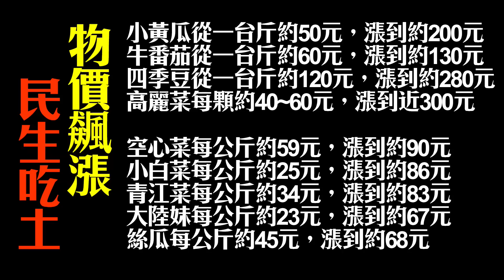林海陽 預言8月颱風時間 再成真 奧麥斯再現 民生進入黃色警戒 農作再淹蔬菜水果飆漲天菜市場 20210816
【 其他熱門主題】
= 12生肖配對！超準分析 =

命理親算/風水 服務專線
台灣撥打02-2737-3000 海外撥打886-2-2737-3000